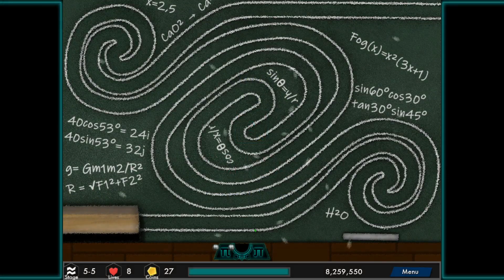Enigma: Mind Of A Human Episode 7: The Slaughter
Many, many, many humans fell on the battlefield I explored on 5-6